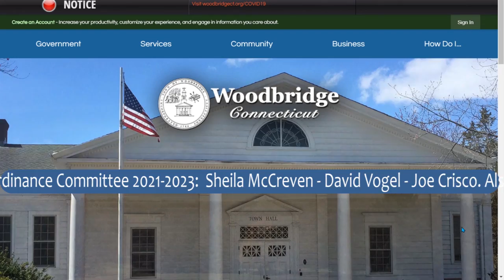Ordinance Committee - 04/07/22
A subcommittee of the Board of Selectmen that meets when needed. Agenda

Littering & a conversation with Police Chief Frank Cappiello.  Reviewing ordinances of all Boards and Commissions of the Town.